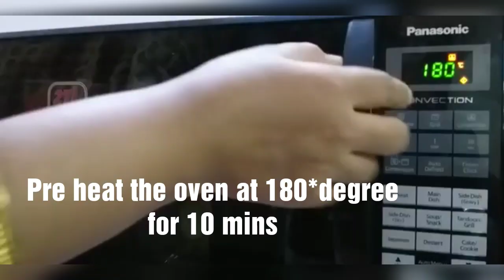BROWNIE WITH CHOCOLATE SAUCE/ TASTY YUMMY CHOCOLATE BROWNIE/ BY THAJUL'S KITCHEN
Brownie with chocolate sauce
INGREDIENTS:
MAIDA-1 CUP
COCOA POWDER-2 TBLSPN
OIL-1/4 CUP
VANILLA ESSENCE- 1TSPN
MIX WELL ALL
BOILING WATER-1&1/2 CUP
COCOA POWDER- 4 TBLSPN
SUGAR- 1/2 CUP
STIR WELL UNTIL SUGAR DISSOLVES
ADD IN THE BATTER
PRE HEAT THE OVEN AT 180 DEGREE FOR 10 MINS AND BAKE IT FOR 30 MINS
BROWINE IS READY
SERVE IT HOT WITH VANILLA ICECREAM ON TOP